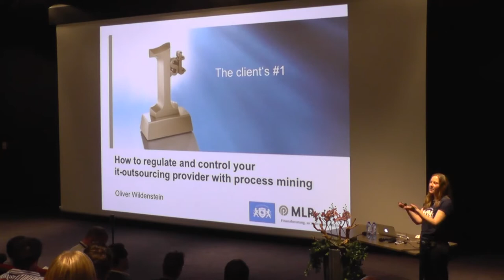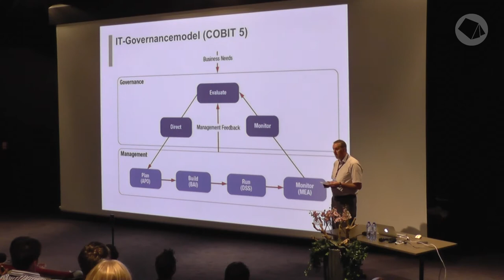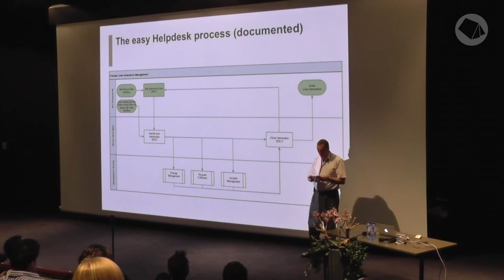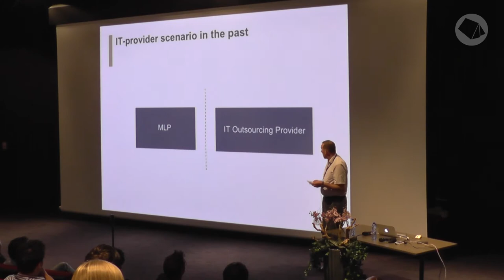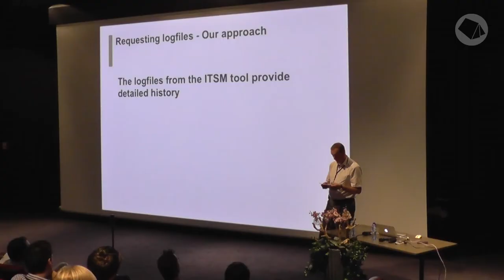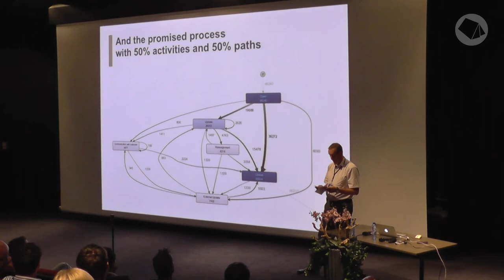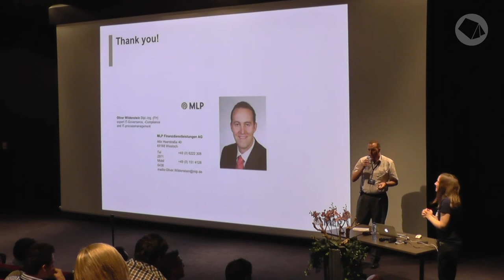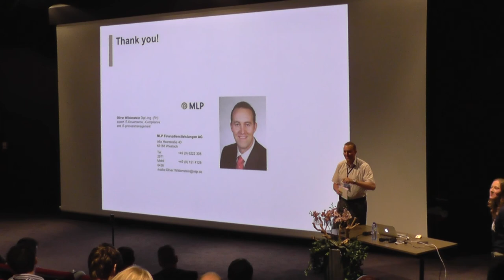Oliver Wildenstein — Process Mining Camp 2014